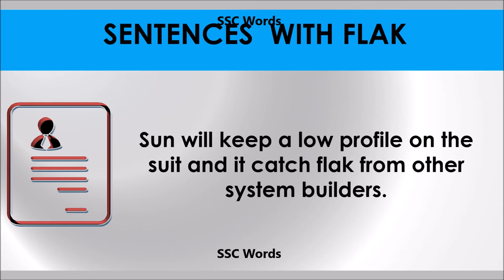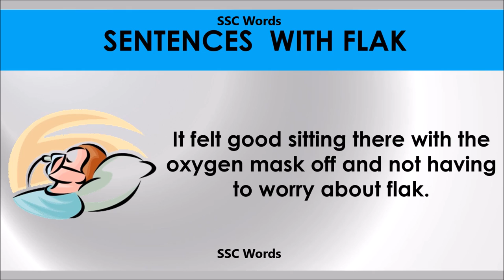Flak # Improve English # Meaning and 5 sentences # GRE CAT GMAT word # SSC Words